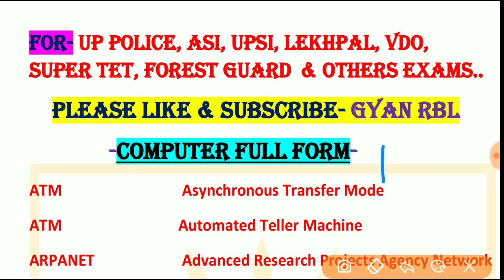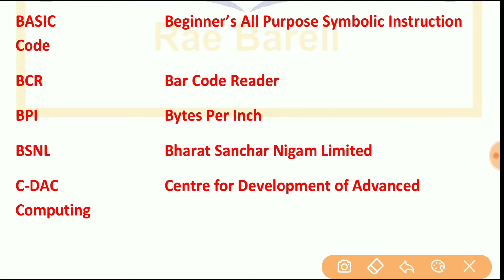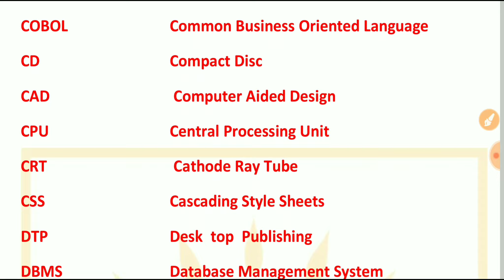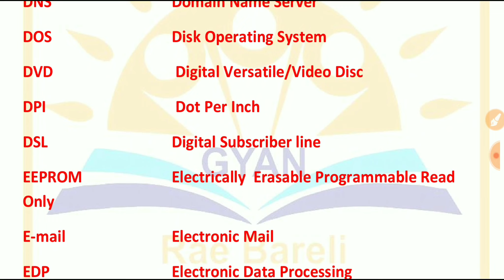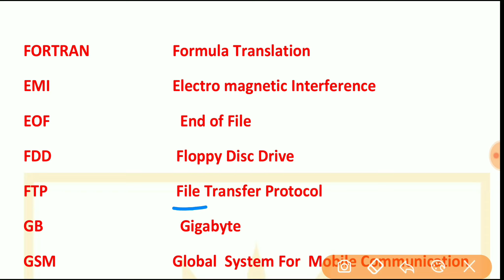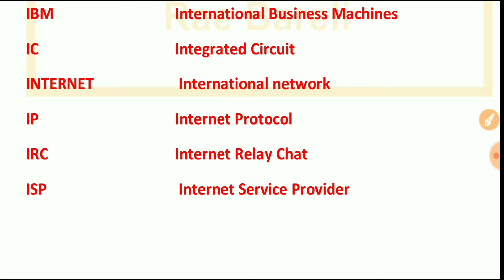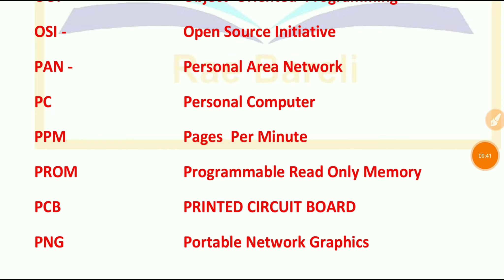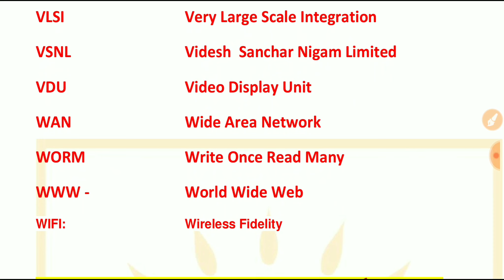UP ASI 2021 | Full Forms | Computer full form | Computer class | Important full form |full form upsi